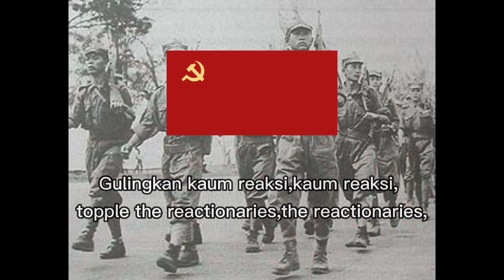"Ganyang Kaum Reaksi" CPM(KPM) song during the Malayan Emergency 1948-1960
This is a song created by CPM(Communist Party Malaya) or in malay its called KPM (Komunis Parti Malaya).